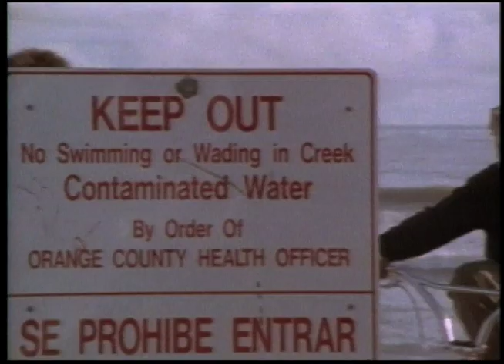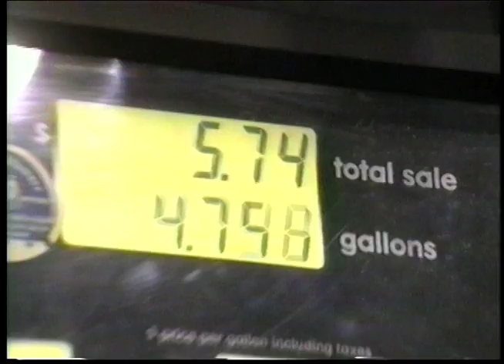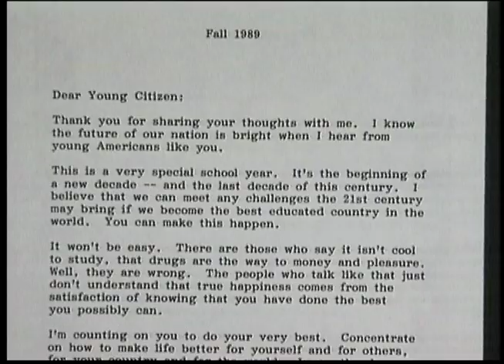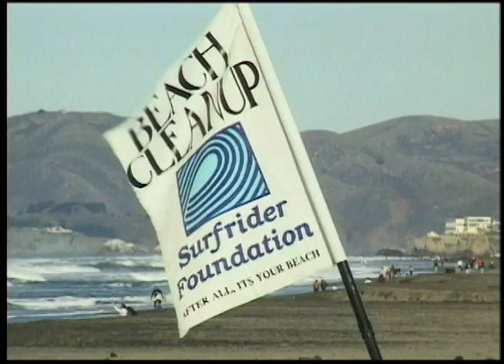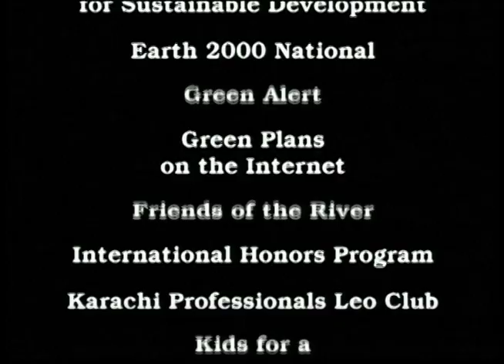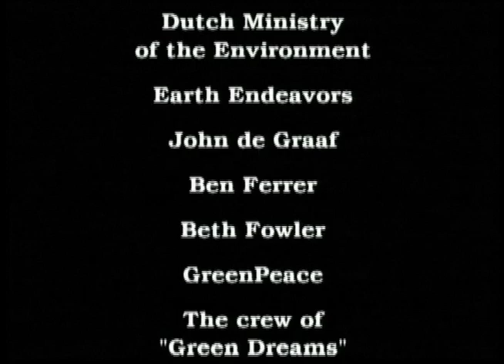Connect - A New Ecological Paradigm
Connect is a documentary that marks a gathering of  young environmentalists in the Santa Cruz mountains in 1996. It features Adam Werbach of the Sierra Club, The Beastie Boys Adam Yauch and is hosted by Michael Stipe of REM. It was featured as an Earthday special on MTV Worldwide.